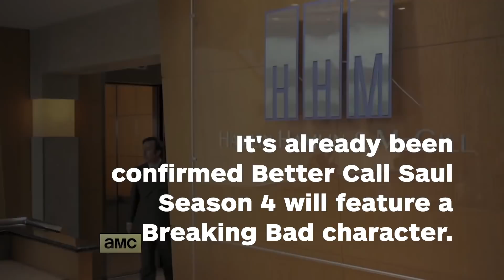Better Call Saul Will Include Scenes Set During Breaking Bad - IGN News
The scenes will bring the show more closely to Walter White.

Follow IGN for more!